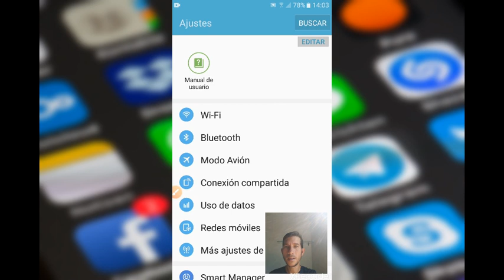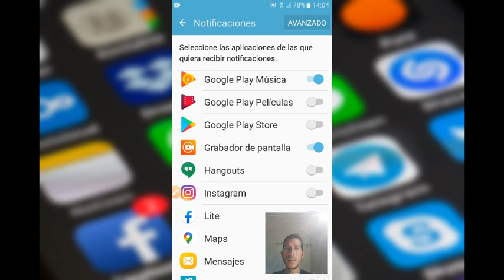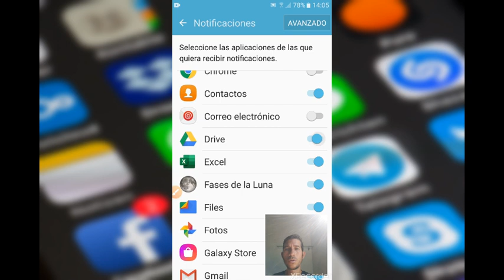Curso basico de celular. App Ajustes: Notificaciones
Video destinado a adultos mayores.
Dentro de la aplicacion Ajustes, exploramos la pestaña Notificaciones y elegimos que aplicaciones pueden enviarnos notificaciones de su actividad, activamos y desactivamos.